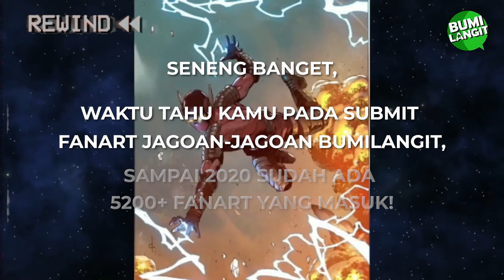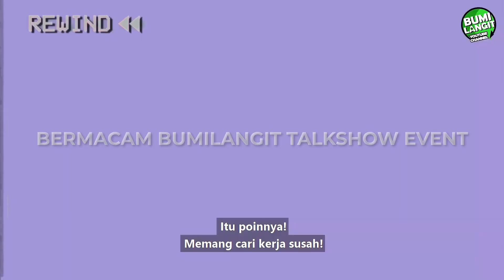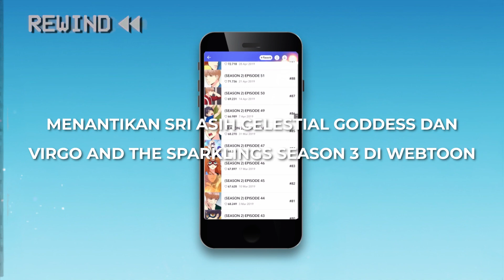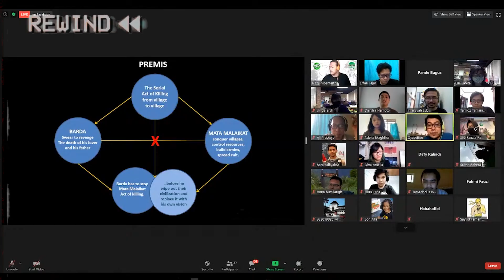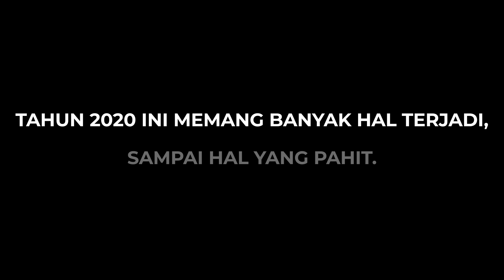BUMILANGIT REWIND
Tahun 2020 ini memang banyak hal terjadi, dari hal yang yang bikin ketawa, sampai hal yang pahit. Naik dan turun kita lewati bersama. Tapi semuanya jadi terasa istimewa bagi kami, karena Rakyat Bumilangit, bikin Bumilangit makin melangit!
Tahun 2020 berakhir dalam sekejap mata. Tapi memori indah bersama teman-teman semua ngga akan kami lupakan. Hari ini, kami mencoba melihat kembali perjalanan kita selama setahun terakhir. Banyak hal yang terjadi dan berharga untuk dipelajari. Semuanya kami abadikan dalam video ini! Ditonton, ya! ^^
Tahun depan, bakal ada apa lagi, ya?
Yuk, semangat menyambut tahun 2021!